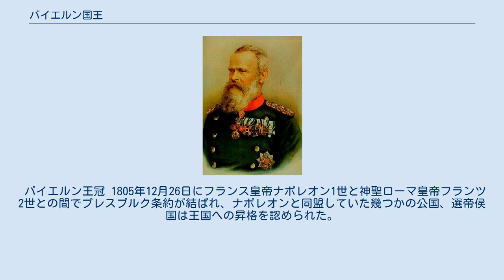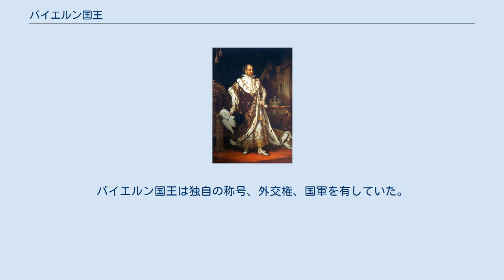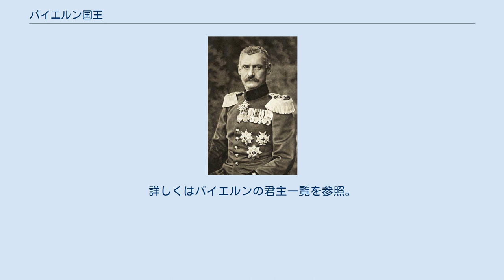バイエルン国王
バイエルン国王の紋章 バイエルン国王（独: König von Bayern）は、1806年から1918年までバイエルン王国（現在のバイエルン州およびプファルツ）を統治したヴィッテルスバッハ家の君主の世襲の称号である。
約1000年以上前にカロリング朝下でのバイエルン王国が存在したので、これは2番目の王国ということになる。
 バイエルン王冠 1805年12月26日にフランス皇帝ナポレオン1世と神聖ローマ皇帝フランツ2世との間でプレスブルク条約が結ばれ、ナポレオンと同盟していた幾つかの公国、選帝侯国は王国への昇格を認められた。
その中の一人であるバイエルン選帝侯マクシミリアン4世は1806年1月1日にバイエルン国王マクシミリアン1世と称した。
マクシミリアン1世はプファルツ（ライン宮中伯）系ヴィッテルスバッハ家の支流であるプファルツ＝ツヴァイブリュッケン＝ビルケンフェルト家の出身であった。
 マクシミリアン1世や後継者たちはドイツ・ナショナリズムに抵抗し、プロイセンやオーストリアに脅かされるドイツ連邦の諸邦の指導者として第三極的立場にあった。
普墺戦争では宗教的な繋がりからオーストリア側に就いて敗れ、ルートヴィヒ2世はプロイセンと同盟（実質的にはバイエルンの主権の制限）を結んだ。
 1870年11月23日の条約でバイエルンは新生ドイツ帝国に統合されたが、比較的自治が認められた。
バイエルン国王は独自の称号、外交権、国軍を有していた。
第一次世界大戦末期の1918年にドイツ皇帝が廃されると、最後の国王ルートヴィヒ3世は退位した。
 なお、バイエルン王の称号はしばしばカロリング朝の君主も用いていた。
詳しくはバイエルンの君主一覧を参照。